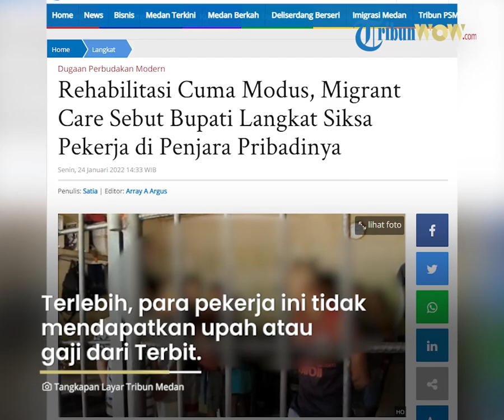Penjara di Rumah Bupati Langkat, Migrant Care Ungkap 40 Pekerja Sawit Dipaksa Kerja lalu Disiksa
TRIBUN-VIDEO.COM, STABAT - Penanggung Jawab Migrant Care, Anis Hidayah menyebut bahwa penjara yang ada di rumah Bupati Langkat Terbit Rencana Peranginangin cuma modus rehabilitasi.

Kenyataannya, penjara itu digunakan untuk menyiksa para pekerja perkebunan sawit.

Dari hasil penelusuran Migrant Care, sudah ada 40 orang pekerja yang ditahan di penjara pribadi Terbit Rencana Peranginangin.

Mereka semua disiksa sedemikian rupa, lalu dipaksa bekerja selama 10 jam.

"Ada dua sel di dalam rumah Bupati yang digunakan untuk memenjarakan sebanyak 40 orang pekerja setelah mereka bekerja," ungkap Anis, usai melapor di Komnas HAM, Senin (24/1/2022).

Anis mengatakan, para tahanan itu akan bekerja mulai pukul 08.00 WIB hingga pukul 18.00 WIB.

Setelah bekerja, para tahanan akan dipukuli oleh orang suruhan Bupati Langkat.

Sehingga, kata Anis, saat KPK menggeledah kediaman Terbit Rencana Peranginangin, ditemukan sejumlah pekerja yang wajahnya babak belur.

"Mereka dimasukkan ke dalam kerangkeng atau sel setelah bekerja agar tidak punya akses kemana-mana," katanya.

Atas temuan itu pula, Migrant Care meyakini bahwa hal tersebut merupakan bentuk perbudakan modern.

Terlebih, para pekerja ini tidak mendapatkan upah atau gaji dari Terbit.

Jika meminta upah, pekerja akan disiksa sedemikian rupa.

"Setiap hari mereka hanya diberi makan dua kali sehari. Selama bekerja mereka tidak pernah menerima gaji," katanya.

Sementara itu, Kapolda Sumut, Irjen RZ Panca Putra Simanjuntak mengatakan bahwa penjara itu sebagai tempat rehabilitasi biasa.

Meski sudah tahu penjara itu berdiri 10 tahun tanpa mengantongi izin, Panca yang mengaku ikut menangkap Terbit Rencana Peranginangin tidak ada melakukan tindakan apapun. (*)

Artikel ini telah tayang di Tribun-Medan.com dengan judul Rehabilitasi Cuma Modus, Migrant Care Sebut Bupati Langkat Siksa Pekerja di Penjara Pribadinya,
Penulis: Satia | Editor: Array A Argus